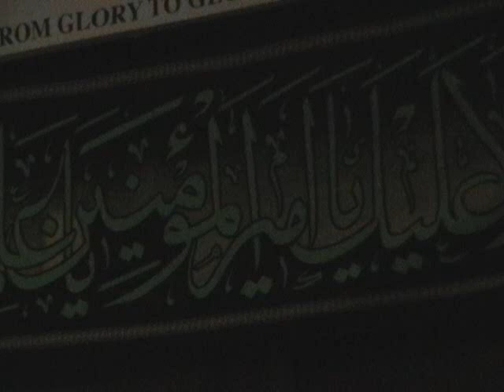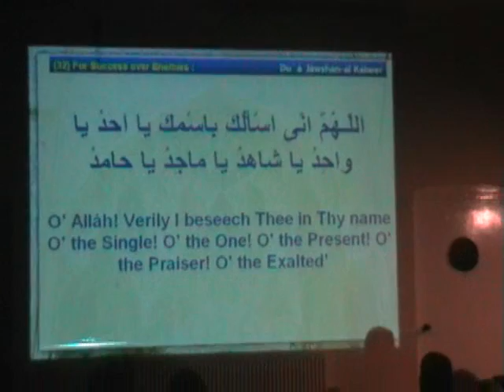RAMZAN MONTHS SPECIAL DUA'S AT ALZAHRA FOUNDATION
RAMAZAN DUA'S AT AL ZAHRA FOUNDATION UK NOTTINGHAM.